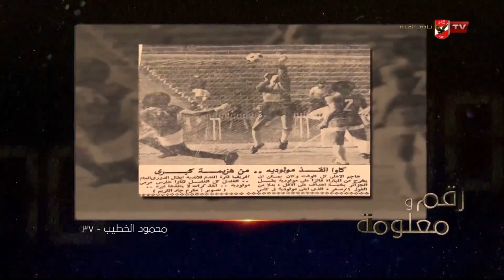رقم ومعلومة .. محمود الخطيب 37